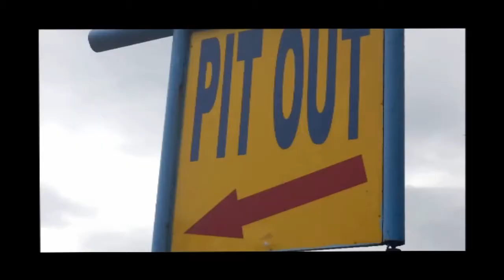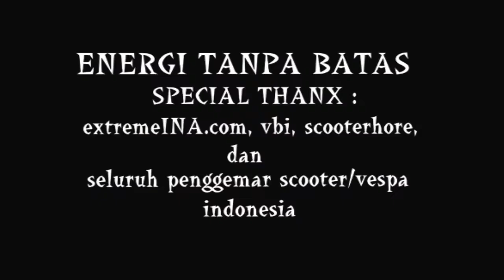ENERGI TANPA BATAS band - Scooter balap "feat.Bimcore" (official video)